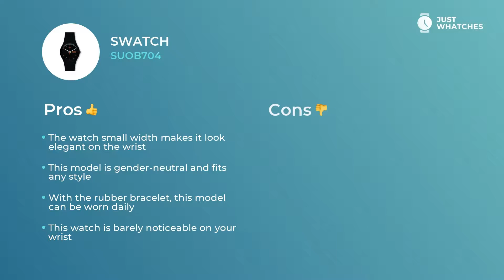Fashionable Swatch SUOB704 Watches Unisex Prices, Full Specs, 360°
Fashionable Swatch SUOB704 timepiece makes an awesome piece of your daily and holiday look.

The Swatch SUOB704 watch main features are:

• solid rubber bracelet,
• strap buckle
• stable quartz movement.

We assure you that As you can see, these features will be convenient for both elegant woman and dressy gentleman.

Meet top additional features
• five-star materials
date
• upscale movement
• modern style

— that give this watch an effect of not just a fitting addition to an image of modern guy or lady, but also make it a must-have piece for building their sophisticated life.

In this video, you will learn Swatch SUOB704 features, materials, and ways of work. We also will give you an answer to the most important question: how the prices for the Swatch SUOB704 watch differ in the United States, UK, and Europe.

How do you find Swatch SUOB704? Please share your comments in the comment box and let us know the watch models you want to see on our channel.

Just Whatches content is strictly protected by copyright and does not represent any watch brand.